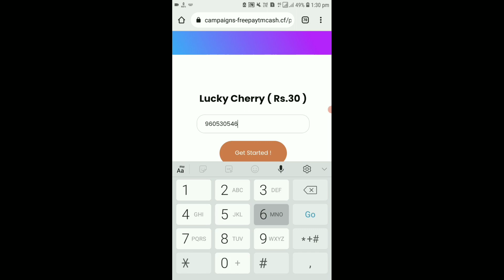🤑Today New Campaign Loot Offer 30₹+30₹+30₹ Instant Paytm Cash || Tasks💰Campaign BUG|| New Paytm app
quote paytm
2 paytm accounts
2 paytm in one phone
2 paytm account kyc
loot paytm cash
loot paytm
loot paytm gold
3 patti paytm cash 2021
50 rs paytm loot
5 rs paytm cash
bp paytm
e paytm
e-campaign
1 paytm cashback points equal to
1 paytm first points equal to
2 paytm accounts
2 paytm in one phone
20 paytm cash
paytm 7 pe 700 cashback offer
paytm 9apps